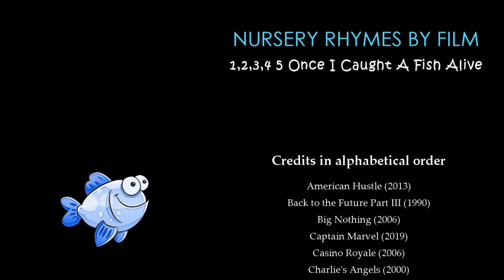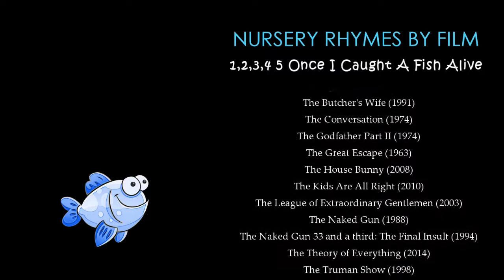Nursery Rhymes By Film - 12345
Traditional nursery rhymes recited by film clips. This one uses 37 clips for 1,2,3,4,5 Once I Caught A Fish Alive.